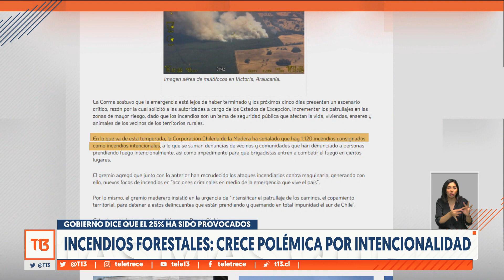Incendios forestales: crece polémica por intencionalidad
Gobierno indica que el 25% de los incendios forestales fueron intencionales.